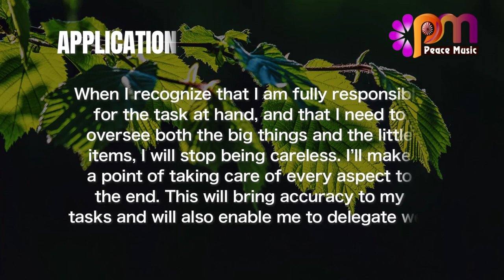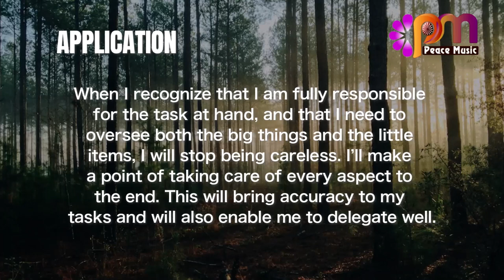DAY 203 RESPONSIBILITY